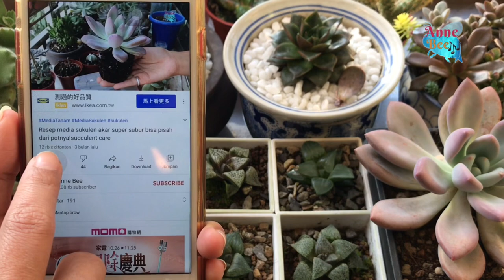SANGAT MENARIK !SUKULEN OTHONNA CAPENSIS RUBY NECKLACE & ANACAMPSEROS RUFESCENS 다육이들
😊(Silahkan DM ke Ig untuk keperluan lain)😊

BERWISATA/ HAJATAN KE SELURUH INDONESIA DGN TRAVEL KAMI 💖💖😊
Facebookpage Yu-Pin PUTRA [Tour &Travel] 👇🏻👇🏻👍🏻